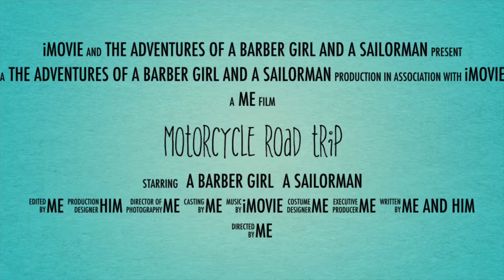On the road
A little motorcycle road trip.